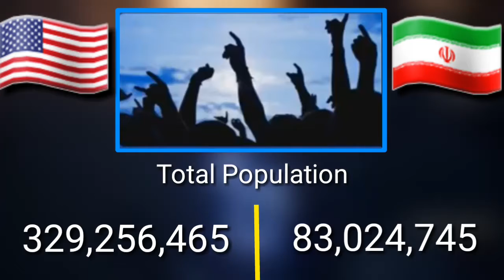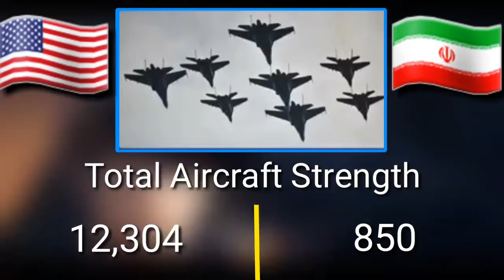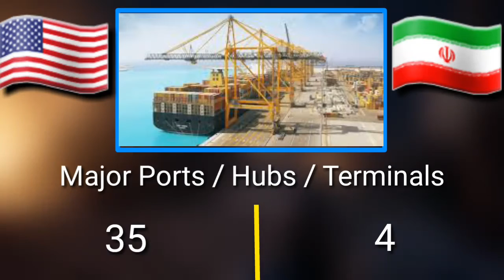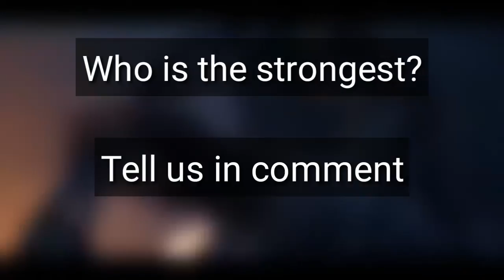USA VS Iran 2020 - The Power Challenge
USA VS Iran 2020 - Military Power Compersion
Sources:
1_